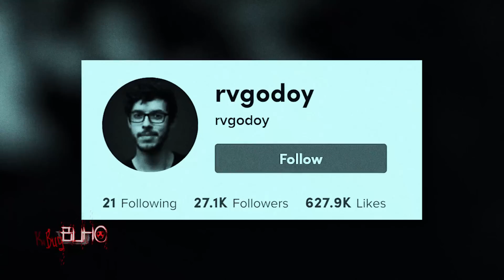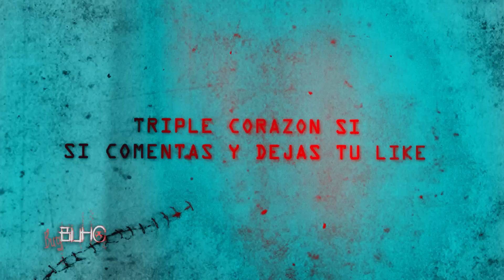¡ESA COSA SE ARRASTRA POR EL SUELO! | VIDEOS de TERROR MAXIMO que ARRUINARAN tu SUEÑO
¡QUE RAYOS ES ESA MALDITA COSA! | VIDEOS de TERROR MAXIMO que ARRUINARAN tu SUEÑO

Linea de tiempo:
00:00 intro
00:35 Top 5
03:05 Top 4
05:57 Top 3
07:36 Top 2
10:57 Top 1